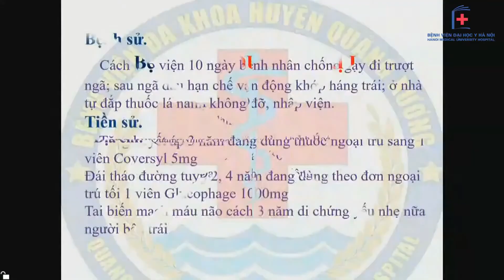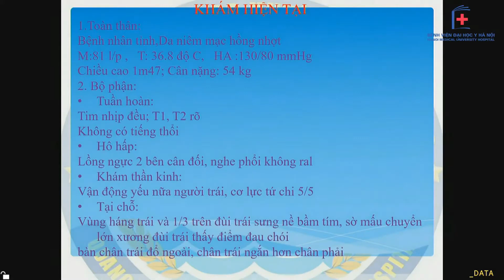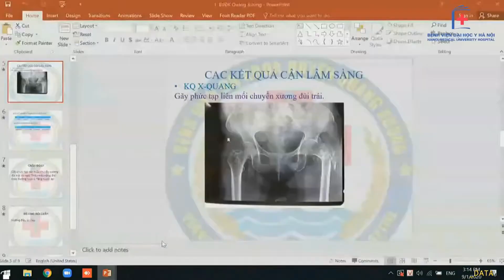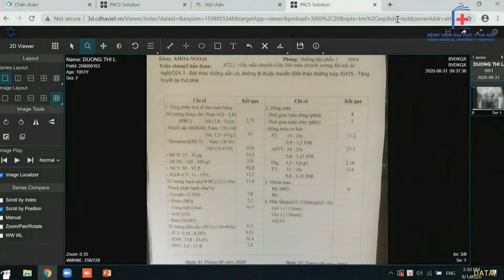Hội chẩn BN gãy phức tạp liên mấu chuyển xương đùi, thiếu máu